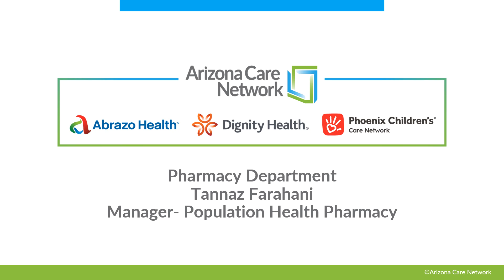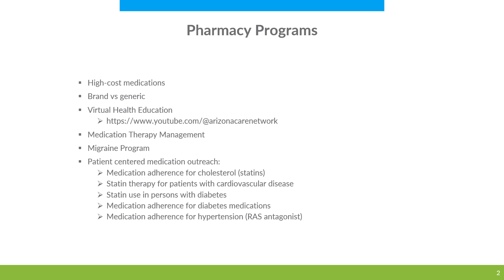Who is ACN? Pharmacy department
Arizona Care Network's Population Health Pharmacy manager, Tannaz Farahani, PharmD, MPH, provides an overview of her department's role at ACN. She also shares the many ways she can support both your practice and patient care through medication education and adherence.